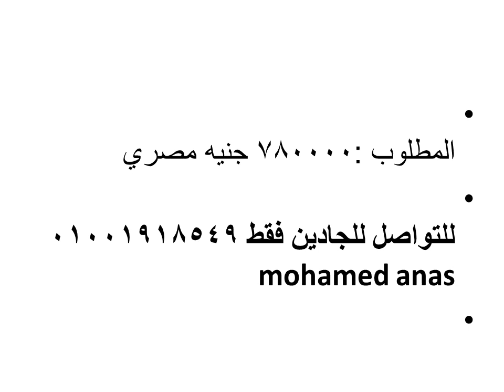شقه للبيع ب 6 اكتوبر مصربكومبوند المروج |شقه للبيع بكومبوند المروج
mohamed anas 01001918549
شقه للبيع ب 6 اكتوبر مصربكومبوند المروج |شقه للبيع بكومبوند المروج بجوار نادي الصيد بالسادس من اكتوبر
 عقارات الشيخ زايد -فيلات بالشيخ زايد-شقق بالشيخ زايد - مطاعم بالشيخ زايد ارض للبيع بالشيخ زايد